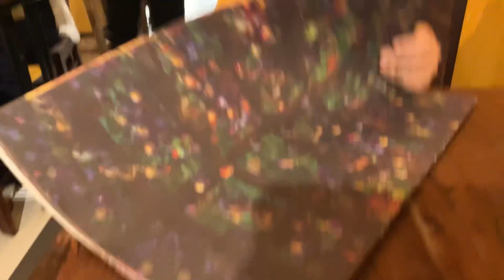Co Chung @Plaza Singapura